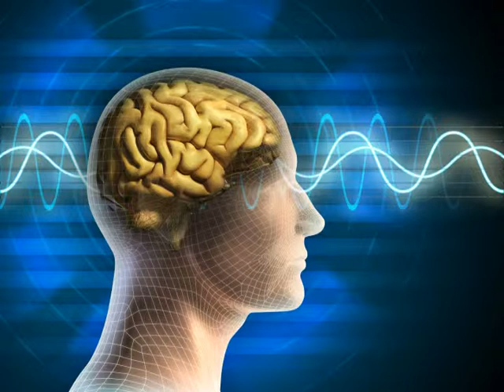Binaural Beats For Life - Induce relaxation, meditation and deep sleep (Pure Tone)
- Binaural Beats For Life - Induce relaxation, meditation and deep sleep

--- OUR BINAURAL BEATS ARE 100% PURE ---

1. Please be sure to wear headphones, relax, clear all your thoughts from mind, close your eyes, set your intention and focus on the tone.
2. Do not listen to binaural beats while doing heavy physical work or driving.
3. SHARE YOUR EXPERIENCE BELOW IN THE COMMENTS SECTION

Binaural beats, or binaural tones, are auditory processing artifacts, or apparent sounds, caused by specific physical stimuli. This effect was discovered in 1839 by Heinrich Wilhelm Dove and earned greater public awareness in the late 20th century based on claims coming from the alternative medicine community that binaural beats could help induce relaxation, meditation, creativity and other desirable mental states. The effect on the brainwaves depends on the difference in frequencies of each tone: for example, if 300 Hz was played in one ear and 310 in the other, then the binaural beat would have a frequency of 10 Hz.

No part of this publication may be reproduced, distributed, or transmitted in any form or by any means, including photocopying, recording, or other electronic or mechanical methods, without the prior written permission of us (BinauralBeatsForLife), except in the case of brief quotations embodied in critical reviews and certain other noncommercial uses permitted by copyright law.